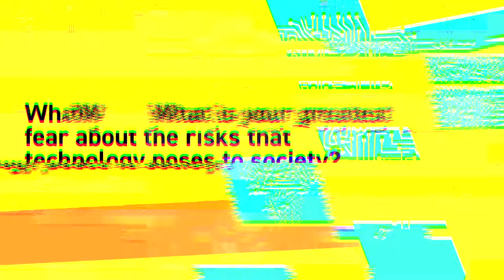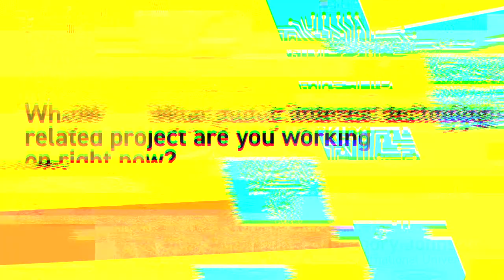Public Interest Technology University Network (PIT-UN) Student Goals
Students and faculty from PIT-UN institutions around the country talk about their goals and experience in pursuing work in public interest technology.